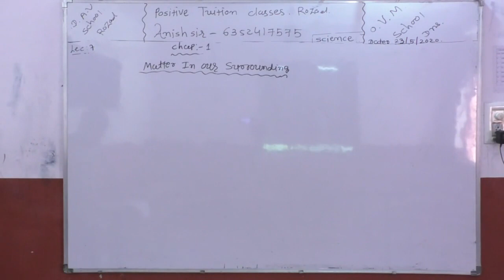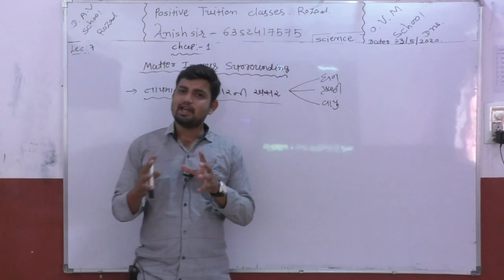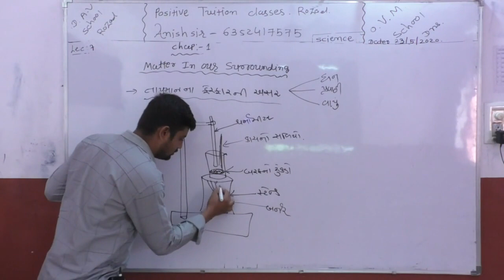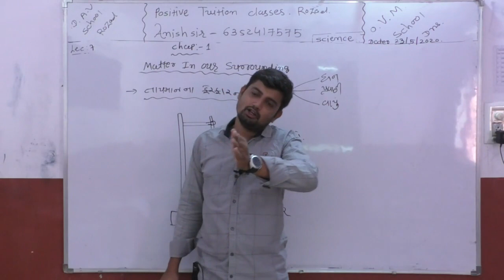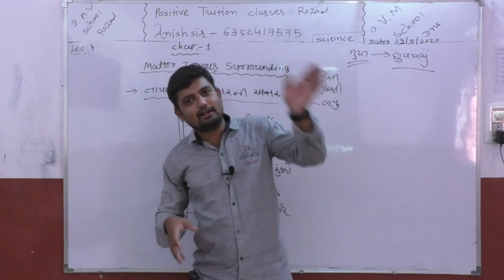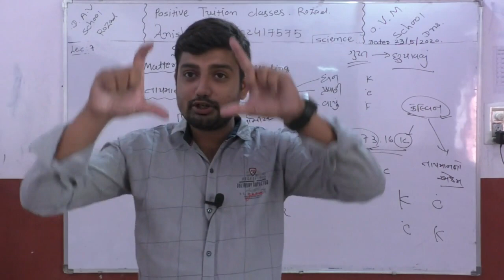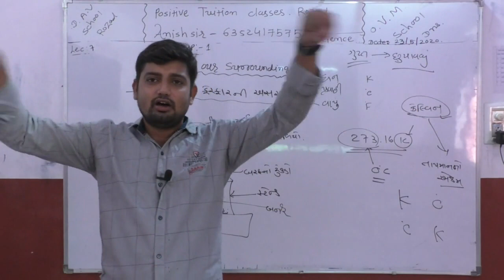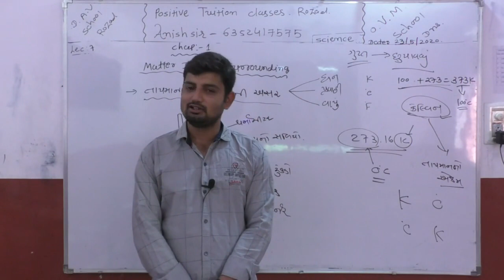STD 9 SUB SCIENCE CHAP 1 LEC 7 temprater effect in matter 7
POSITIVE TUITION CLASSES ROZAD
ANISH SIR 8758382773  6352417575